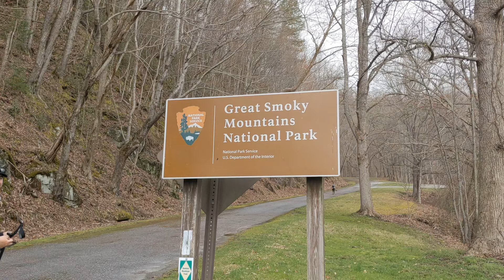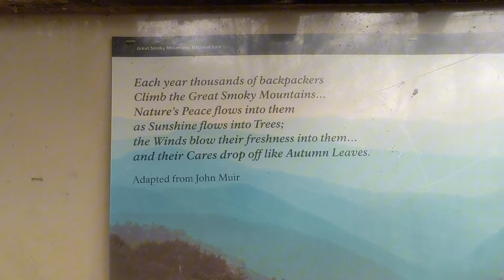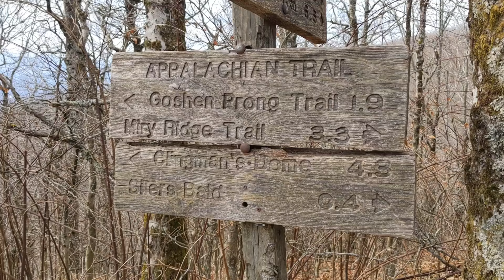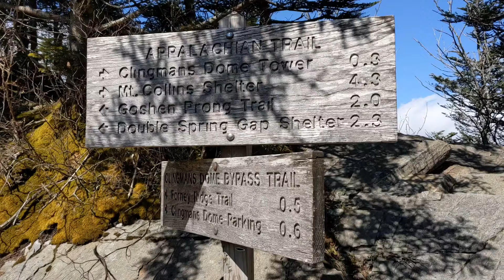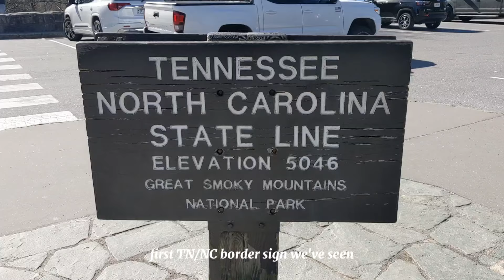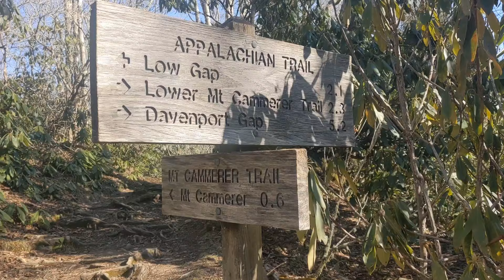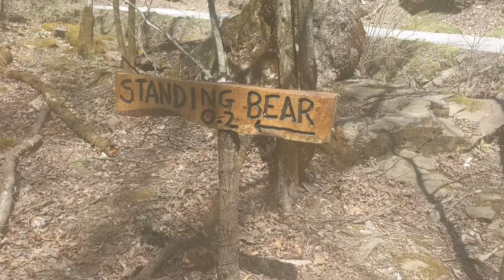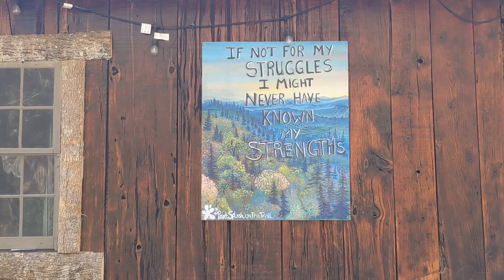a Smoky Mountains adventure | days 19-24 of thru hiking the Appalachian Trail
Hi, I'm Korok! This is days 19-24 of my 2024 AT thru hike, all taking place in the Great Smoky Mountains National Park.

📸 shot and edited on a Google Pixel 4a using CapCut Pro
- Amick Cutler - Another Day for Living
- Amos Ever Hadani - Travelling Light
- The Hunts - Sparrow
- Logan Pilcher - Always Mine
- The Talbott Brothers - We Got Love